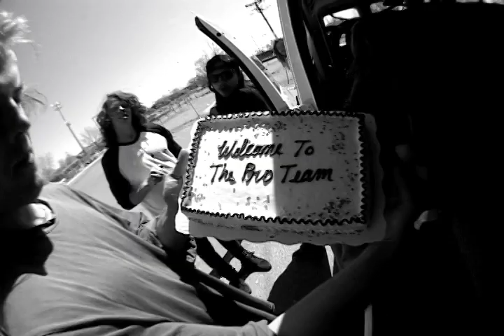Nick Bullen Welcome Edit First Draft